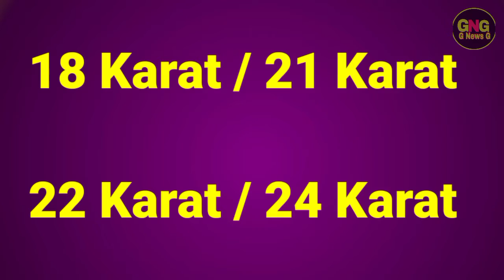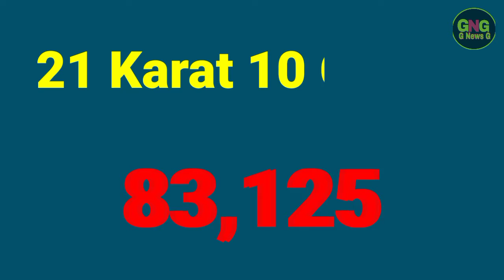Gold Rate Today In Pakistan | 18 Karat , 21 Karat, 22 karat |24 Karat | Gold Price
Gold Rate Today In Pakistan | 18 Karat , 21 Karat, 22 karat, 24 Karat | Gold Rate Today | Gold Price Today In Pakistan | G News G | Aj Sonay ke qemat

14Nov2020

50PCS 3 ply black disposable face shield filter protection breathable dust proof⬇️

Cover Topic

18 Karat Gold Rate
21 Karat Gold Rate
22 Karat Gold Rate
24 karat Gold Rate

Today Gold Rate in Pakistan in Urdu 2018
22k gold price.
gold rates
gold rate
gold
pakistan

                          ( NOTE )

                      ( ISCLAIMER)